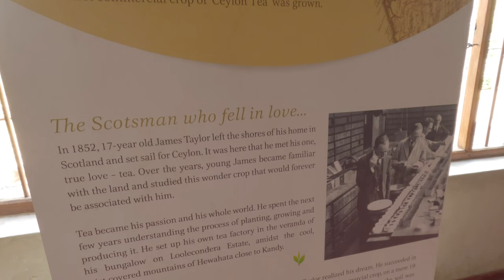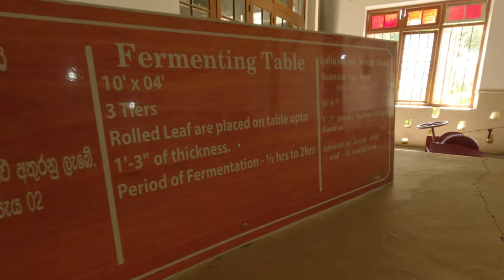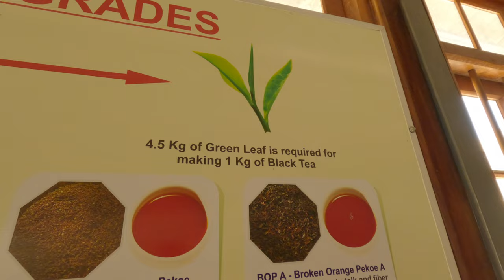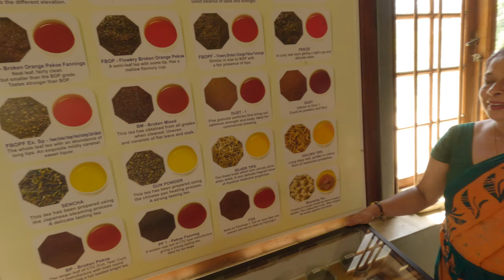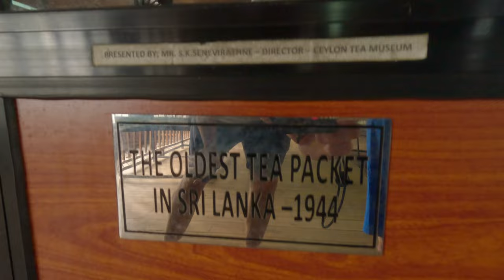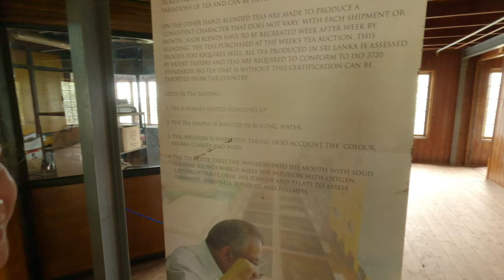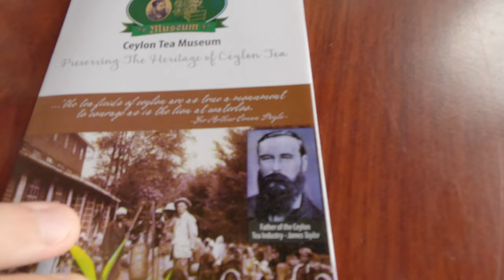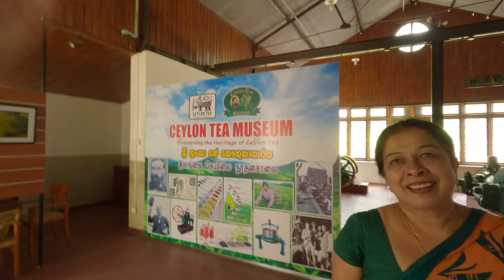How TEA was made in 1867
Lucy and I are adventuring around Sri Lanka and we are in one of the oldest tea plantations on the Island, the former Hanthana (Loolecondera) Tea Plantation. Founded in 1867 by James Taylor 🏴󠁧󠁢󠁳󠁣󠁴󠁿 the plantation is now retired and hosts The Ceylon Tea Museum. Join us to see how it all works!